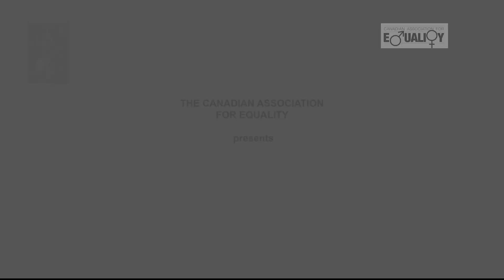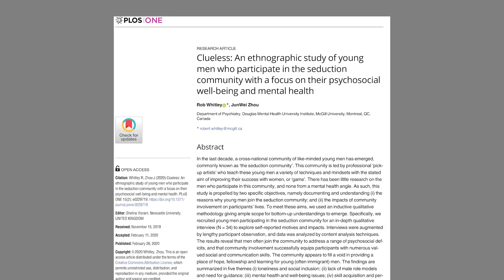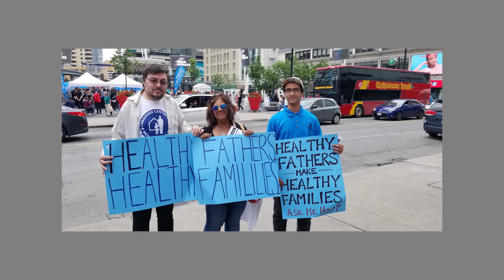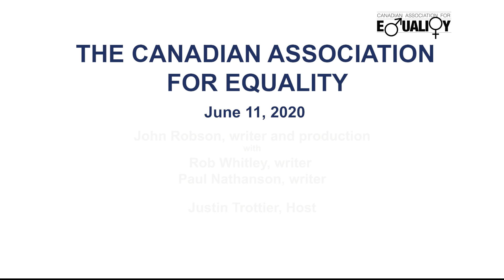The "Seduction Community" (Take Two Ep 5)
CAFE TAKE TWO
Episode 5: The "Seduction Community"

CAFE Take Two is a new video series from the Canadian Association for Equality, an education and social service charity. The “Take Two” refers to a second take on issues of gender, where we focus on men’s as well as women’s issues. We’ll talk about current events, about enduring concerns, and about our work and how you can be part of it. We’ll also combine various sorts of segments - monologues, dialogues, interviews and investigate reports.

Today in Episode 5, we turn our focus on the “seduction community”, composed of young men ostensibly dedicated to learning techniques and mindsets that can improve their success with women, or game. It’s easy to deride these young men and their professional pick-up artist (or PUA) instructors. But before we sneer, we should ask why men get involved in this community. The findings of a new study may surprise you, and connect to the theme of our videos this month.

Register for free health and social service at our Canadian Centre for Men and Families hubs across Canada.

CAFE Take Two Credits
John Robson, Writer and Production
Robert Whitley, Writer
Paul Nathanson, Writer
Justin Trottier, Host